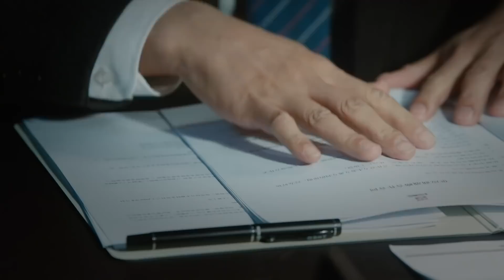灰姑娘主動拉住帥醫生的手，兩人深情相視，感情急速升溫。【今生有你EP26 4】